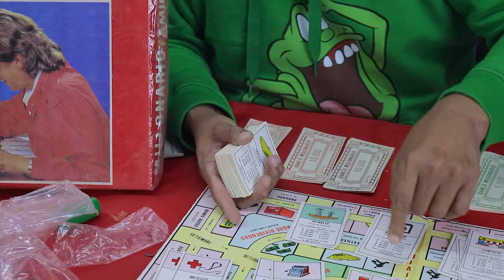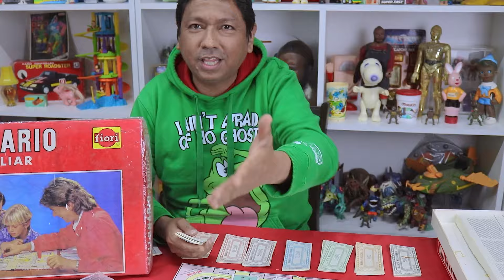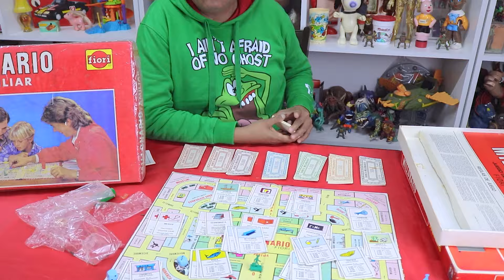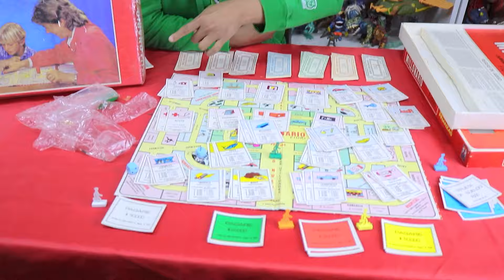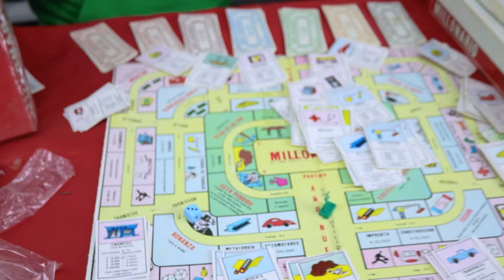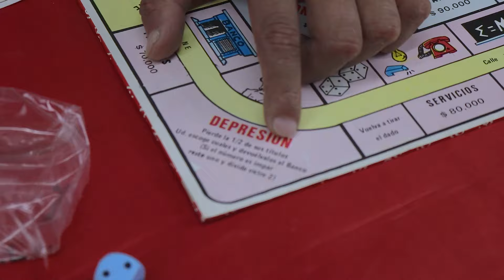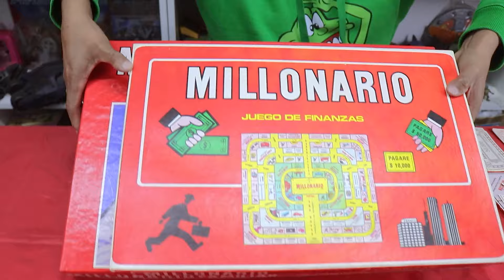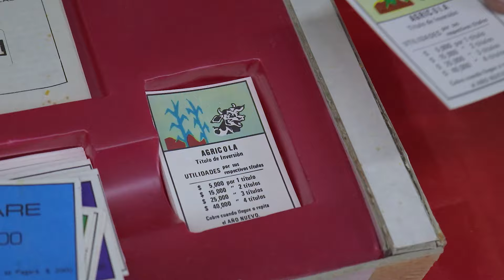ALUCINANTE UNBOXING MILLONARIO DE FIORI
Que tal amigos!!!  les traigo un video con mucho cariño de uno de los articulos de los 70s que llego a un publico hoy de 50 años a mas,  me refiero al juego millonario y les dejo aca datos curiosos.
Disfrutenlo y recuerden darle cariño y amor con un like a este video y compartiendolo con toda la generacion de los 90s.
Dexher Coleccionables